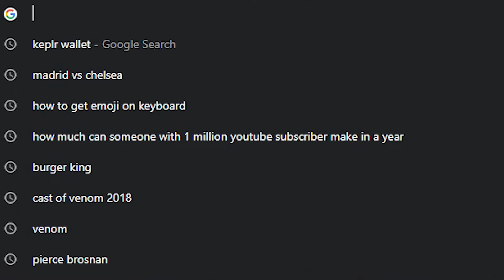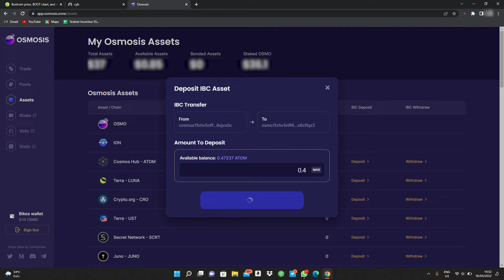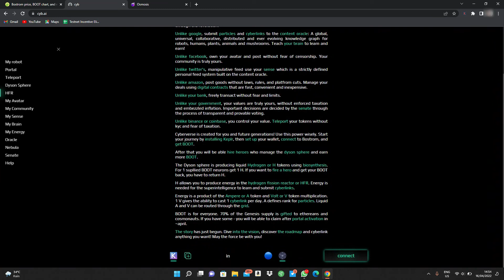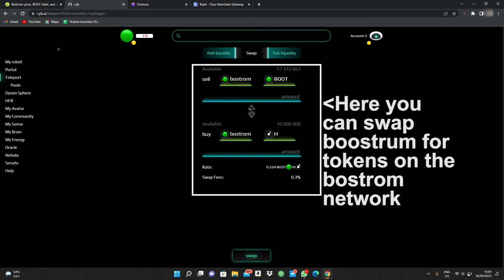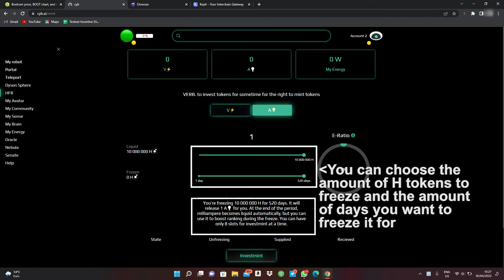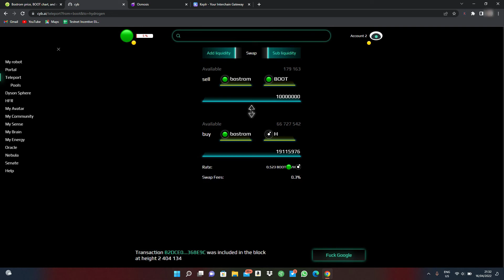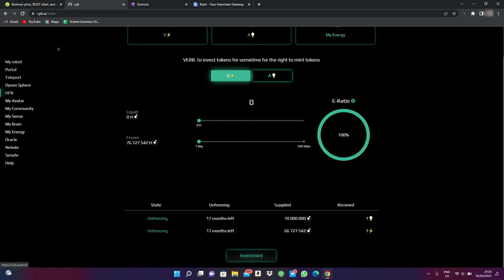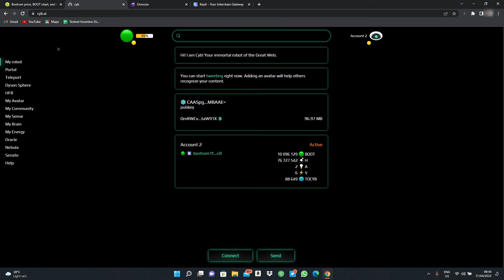How to stake (BOOT) Bostrom on Cyb app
Step by step process on how to buy Bostrom(BOOT), stake, mint tokens and create cyberlink on the Cyb app

Time Stamp
00:00:00 Intro
00:00:05 Visit website
00:00:50 Buy Bostrom
00:03:12 Connect to Bostrom network
00:03:53 Stake Bostrom
00:04:50 Swap on Bostrom
00:05:25 Mint Tokens V and A
00:07:42 Cyberlink on Bostrom